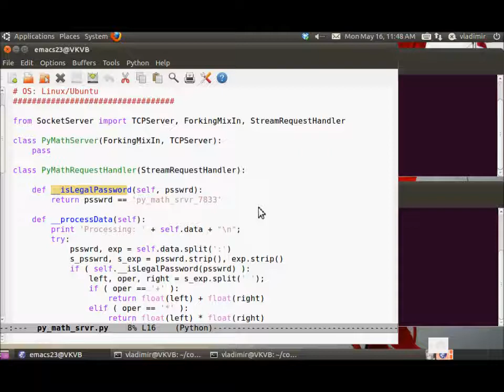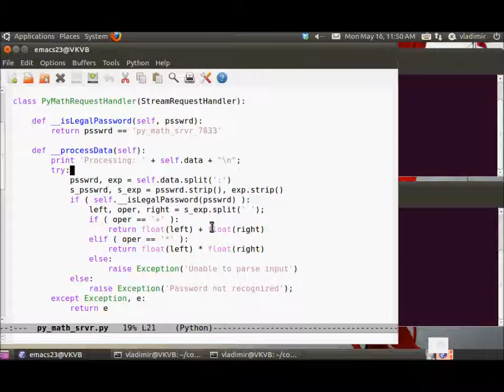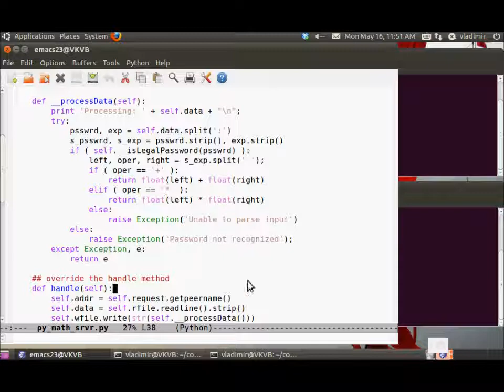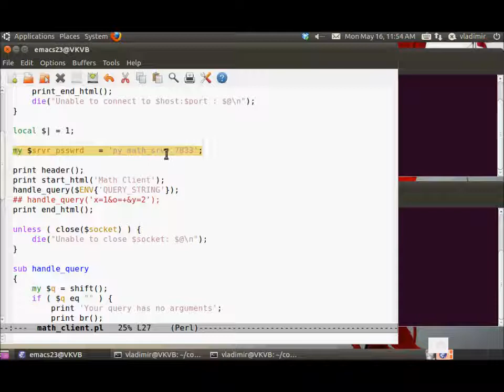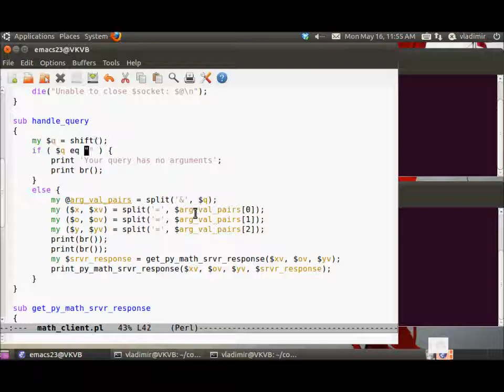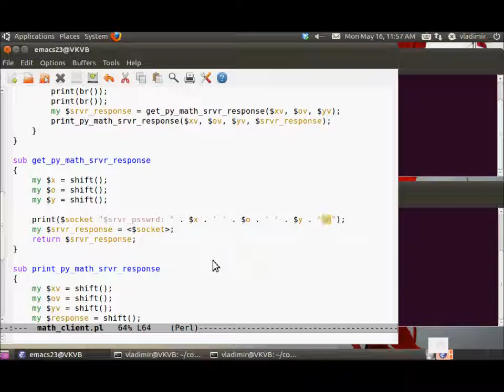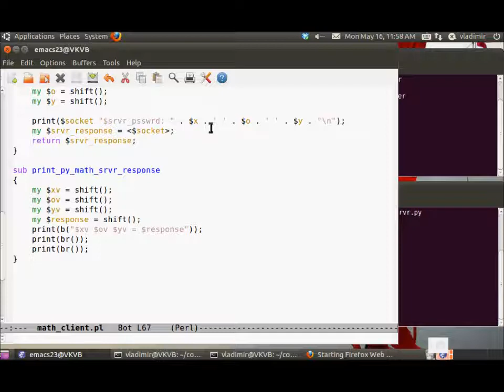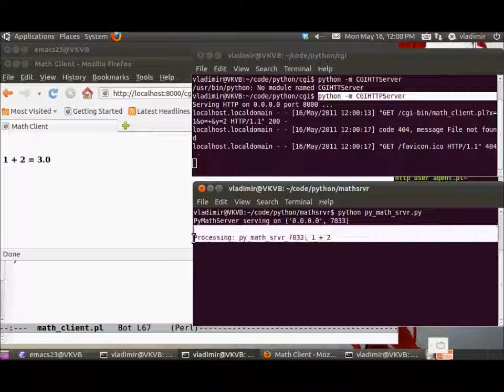CGI Scripting in Perl and Python: Part 07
1. Simple Three-Tier Web Application with CGI
2. A CGI GET script is implemented in Perl
3. The script uses the CGI.pm module
4. The script is hosted on the Python CGIHTTPServer
5. When executed, the script contacts a backend forking TCP
server implemented in Python
6.
7. Screencast narration: Vladimir Kulyukin